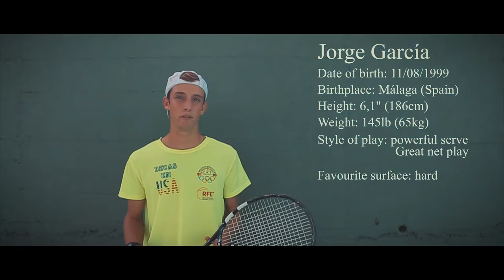Jorge Carlos Garcia Tennis recruting video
DecoaSports